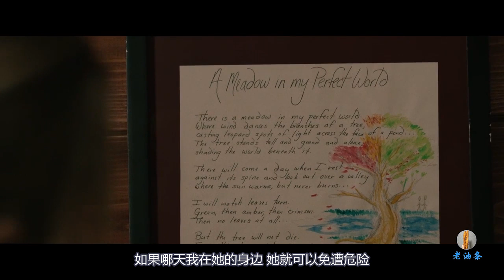根据真实事件改编电影，少女遭到醉汉的侵犯，被迫在雪地光脚狂奔！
本片根据真实犯罪事件改编，讲述的是一件令人寒心的故事，人心的可怕程度无法想象